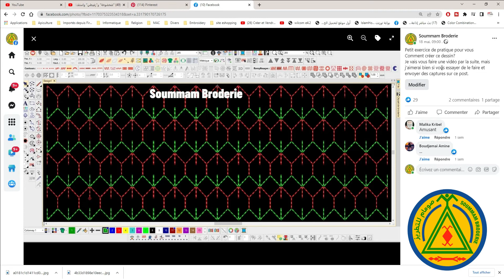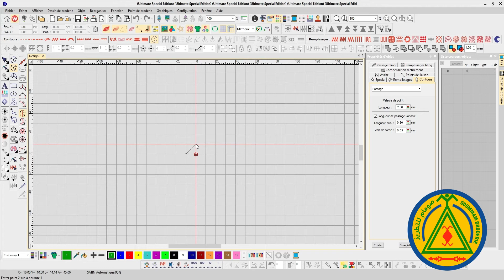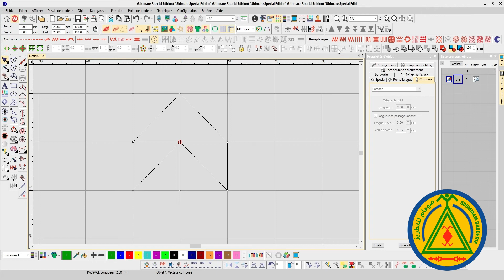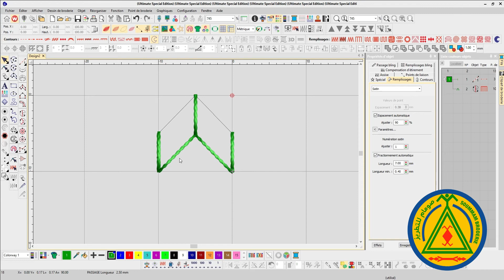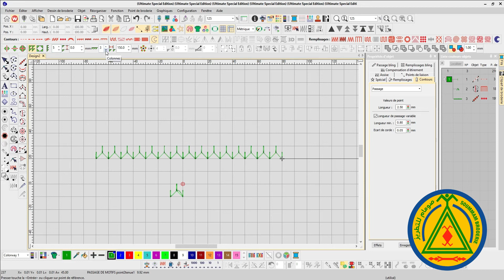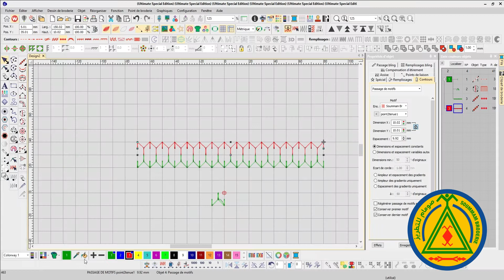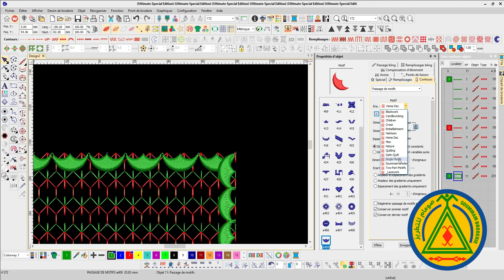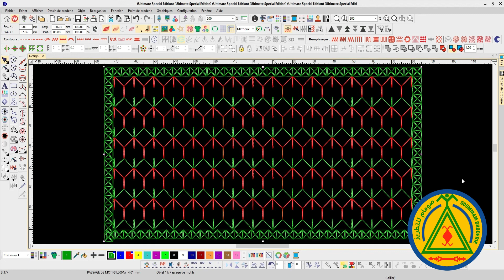Créer ce dessin avec passage de motifs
Racourcis clavier pour Wilcom
SHORT KUT KEYS NEW PAGE= CTRL +N
OPEN PAGE=CTRL+O
TRUE VIEW= T
UNDO=ctrl+Z
 REDO= CTRL + Y
COPY = CTRL+C
 PAST = CTRL+Y
DUPLICATE= CTRL+D
ZOOM IN = Z
ZOOM OUT =SHIFT +Z
 ZOOM BOX= B
INPUT A = SHIFT +A
INPUT B =SHIFT +N+SPACE
SHOW STITCH = S
SHOW OUT LINE =L
 RESHAPE = H
 NIDDEL POINT = . SATIN = SHIFT + I
TATAMI = SHIFT + M
SHOW GRID = SHIFT +G
CONNECTOR =SHIFT + C
 RULAR =CTRL+R
BITMAP= D
FULL PAGE= F2
 LOCK = K
UNLOCK = SHIFT + K